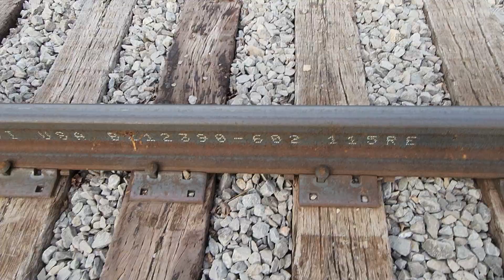1.1 acres w/ creek for great business establishment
Cheap Michigan Land (camp hunt build) CheapLandCo